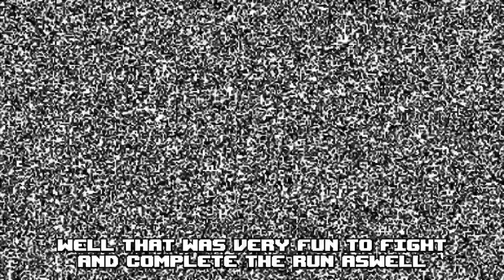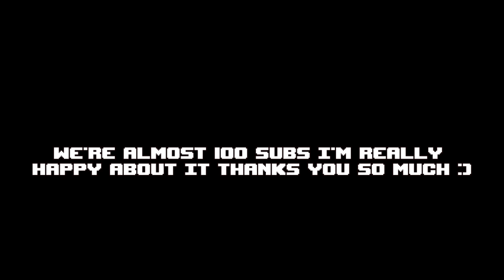Lilith to Delirium | Uploading The Binding of Isaac until i get DEAD GOD Archivement - 70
Mid week surprise video :) i just finished lilith's marks with this video... kinda short but hey! it's one video with progress at least lmao... enjoy :D